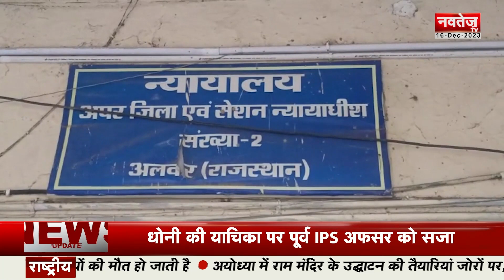Marudhara Express- Non-Stop Headlines | News Of The Day | Navtej TV News | 16 Dec. 2023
झुंझुनूं: अवैध हथियारों को लेकर पुलिस की कार्रवाई

झालावाड़: किसानों ने खेतों में शुरू की खेती

सिरोही: केंद्रीय विद्यालय संगठन का 60वां स्थापना दिवस

टोंक: विकसित भारत संकल्प यात्रा की तैयारी शुरू

अलवर: युवक से मोबाईल फोन छीनने का मामला